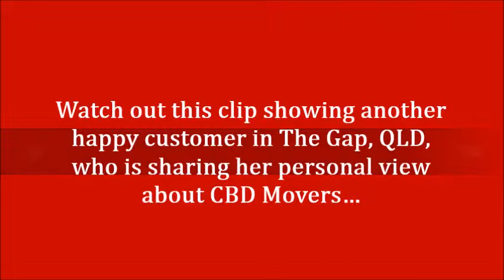Full or part removals the Gap, QLD, Brisbane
We offer full or part removalists services in the Gap, Brisbane, and we can also supply you with the professional packing materials that you need to pack your belongings on yourself.